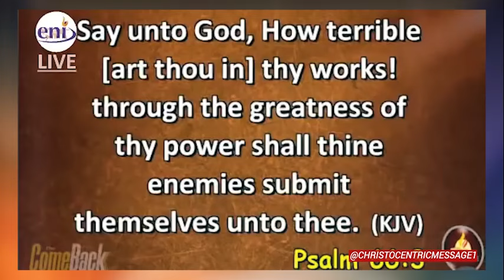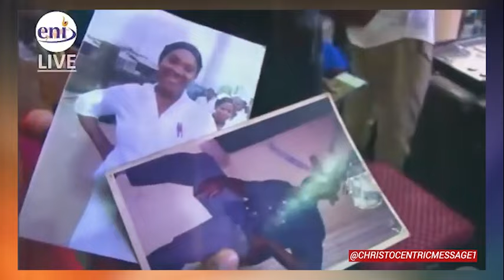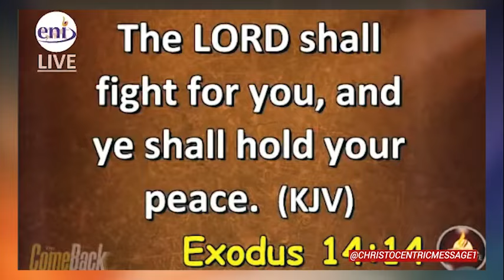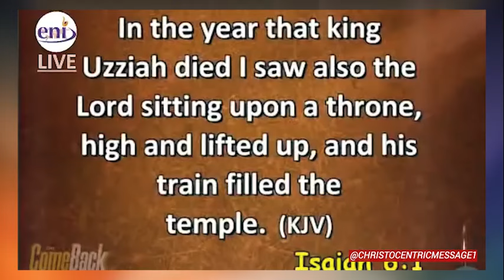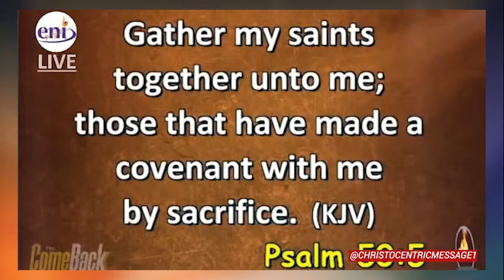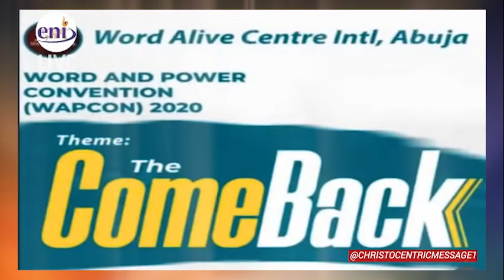PRAY THIS PRAYER TO REVERSE UNJUST SITUATIONS IN 2024 - APOSTLE JOSHUA SELMAN